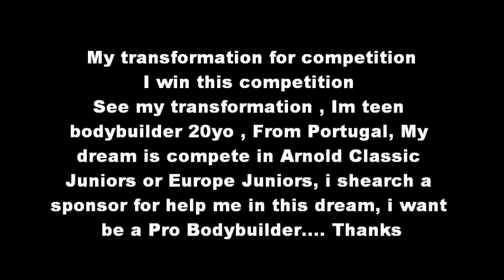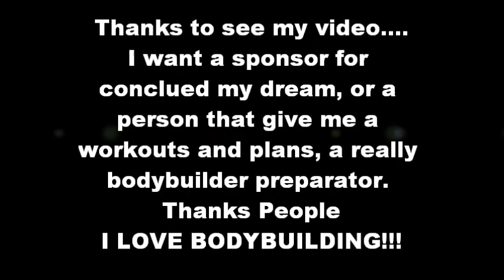TeenBodybuilder Sérgio Costa Competition Transformation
This video is a compilation of photos of my transformation in precontest.
Now im prepare for new competition in november